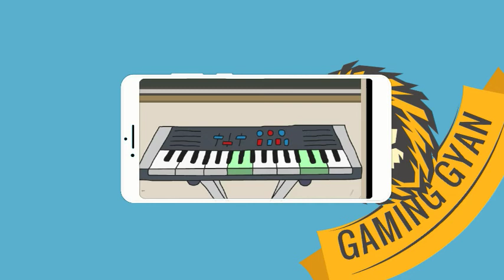STICKMAN:SCHOOL ESCAPE 2